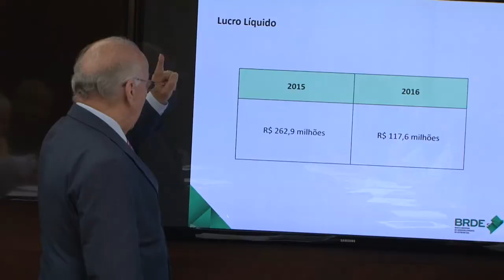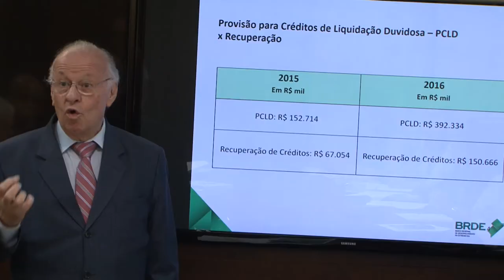BRDE tem lucro líquido de R$ 117, 6 milhões em 2016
O Banco Regional do Desenvolvimento do Extremo Sul (BRDE), que financia a expansão de investimentos na economia da Região Sul, obteve lucro líquido de R$ 117,6 milhões em 2016, um ano de forte recessão. Os números do banco, monitorado pelas agências internacionais de risco, Moody’s e Fitch, foram mostrados em balanço, nesta quinta-feira em Porto Alegre, pela direção. A inadimplência no BRDE é de 2,81%, abaixo da média do sistema financeiro nacional, de 3,71%.